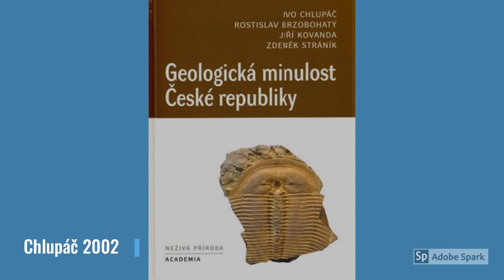Regionální geologie - intro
Z důvodu koronavirové pandemie jsem se rozhodl udělat přehledná videa o regionální geologii ČR, ze kterých by se mohli studenti geologie na PřFUK učit. Samozřejmě se ale nemusíme omezovat jen na studenty geologie a videa jsou proto přístupná i pro všechny geologické nadšence. Doufám, že se budou líbit.

Reference:

Chlupáč, Ivo. Geologická minulost České republiky. Academia, 2002.

Kachlík, V. (2003): Geologický vývoj České republiky. SURAO Praha (v el. verzi PDF na adrese:

Foto:
V. Santolík
zdravotnickydenik.cz
isvs.cz
surao.cz
pampers.cz
geology.cz